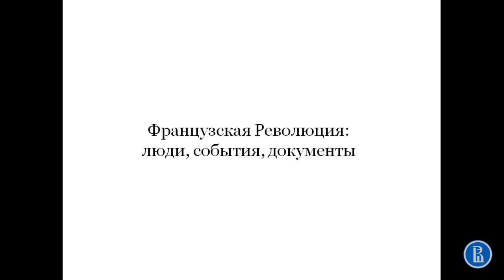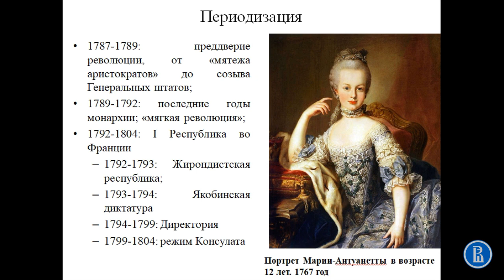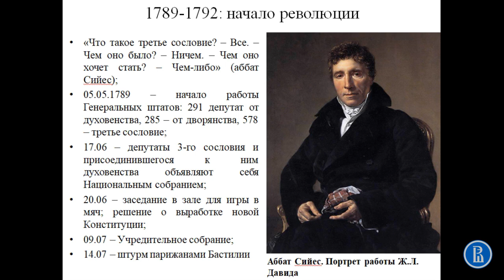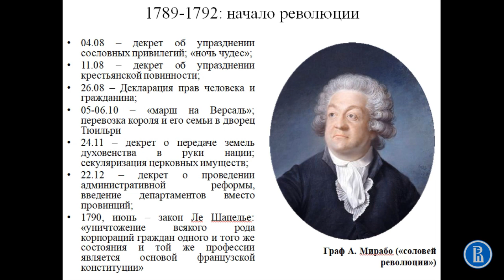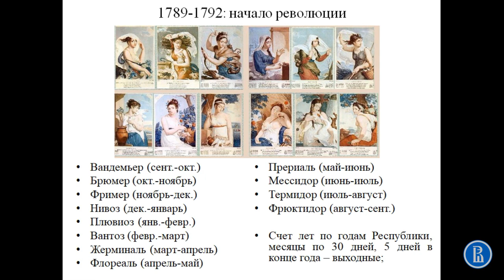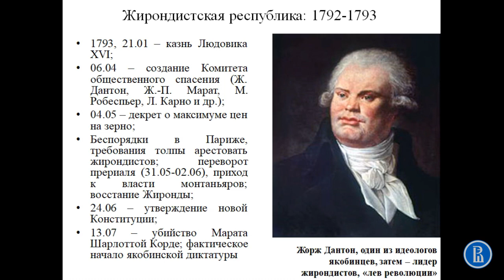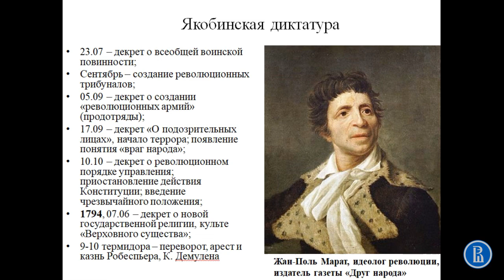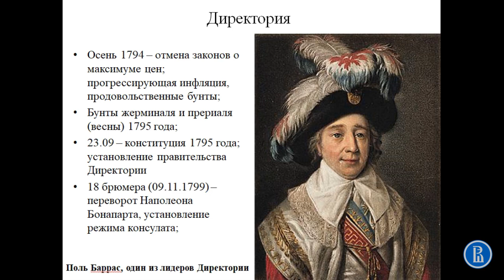Французская революция. Люди, события, документы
Пятая часть лекции "Атлантические революции. Американская и Французская революции".

Курс "История", ОП "Культурология", бакалавриат 1 курс НИУ ВШЭ

Автор: А.В. Марей, к.ю.н., доц. Школы философии НИУ ВШЭ